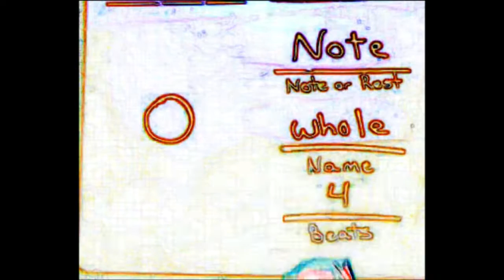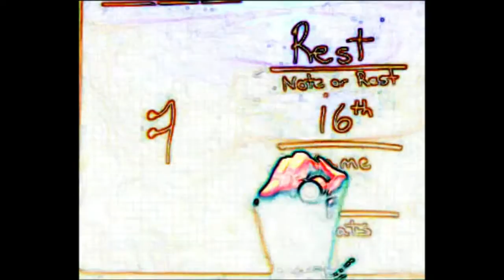Time Value Quiz Musical Lesson 11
Quiz yourself on how well you know your notes and rests!

The DIY video next week, Poppy 2016, will have all proceeds donated to the organization supporting families affected by war. I am hoping for 100+ views on this video before the end of November 2016.